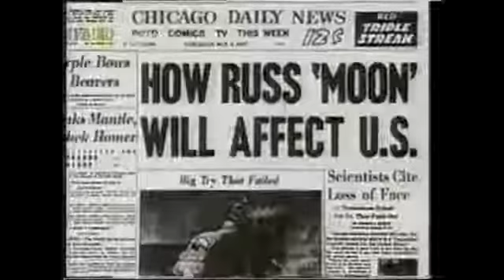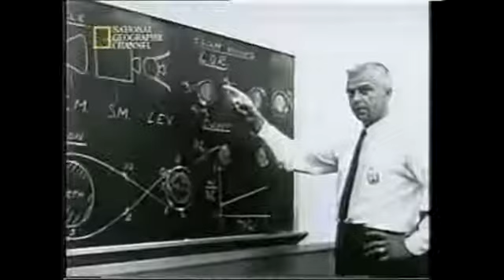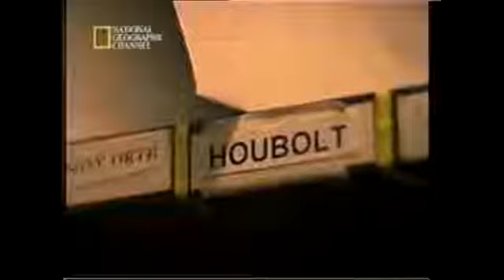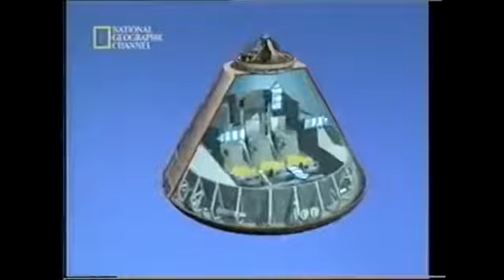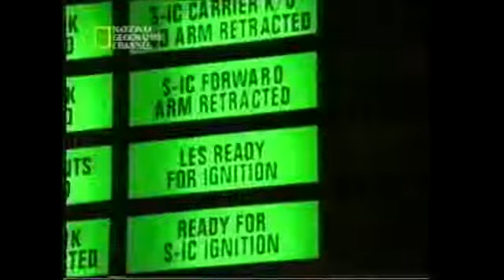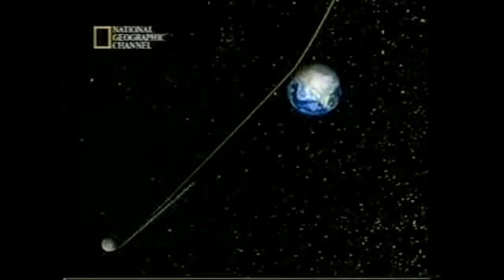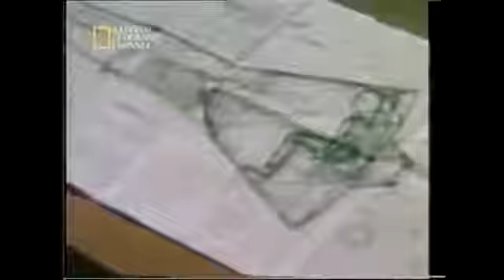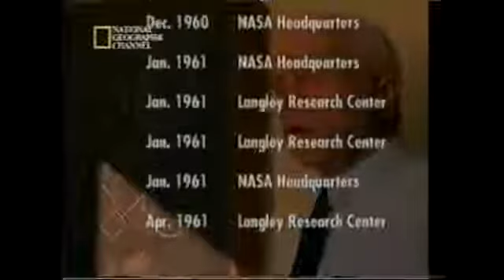To the Moon! 1 of 2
Hello everybody and welcome to race to the moon where 3 teams are competing for the golden prize! The 3 teams are Team Blue Squid, Stamps, Chache. Team Pink Amy, Salem, Mousey. Team Green.